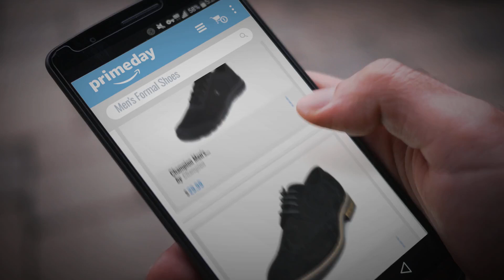Save Big On Men's Formal Shoes | Prime Day 2018: Champion Men's Black Gusto Performance Cross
- New! 2019 Black Friday / Cyber Monday Men's Oxford Shoes Deals and Updates.

Black Friday / Cyber Monday Champion Men's Black Gusto Performance Cross Trainer 9 Regular by Champion

Black Friday / Cyber Monday Bruno Marc Men's URBAN-03 Black Suede Leather Lace up Oxfords Shoes - 13 M US by BRUNO MARC NEW YORK

Black Friday / Cyber Monday Bruno HOMME MODA ITALY PRINCE Men's Classic Modern Oxford Wingtip Lace Dress by DREAM PAIRS

Black Friday / Cyber Monday ALEADER Men's Slip-on Athletic Water Shoes Black/Gray 12 D(M) US by ALEADER